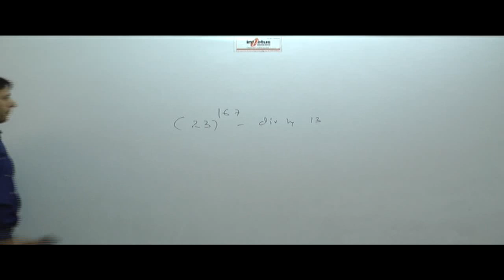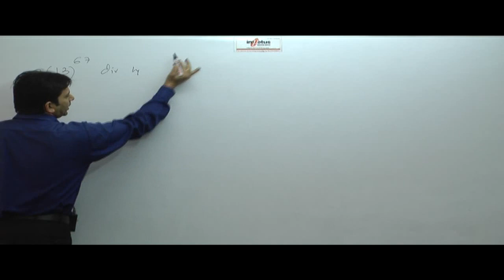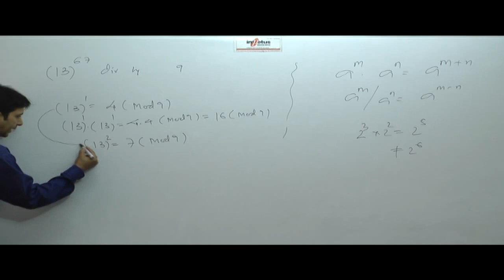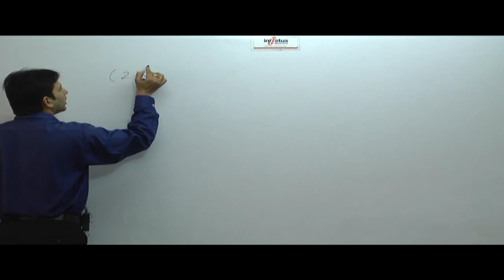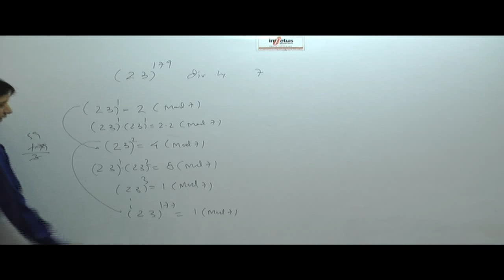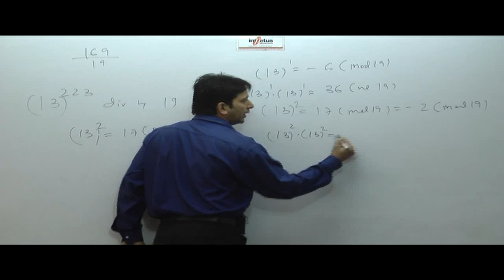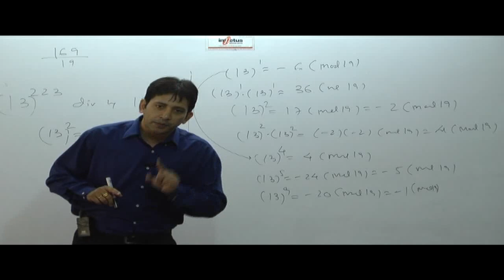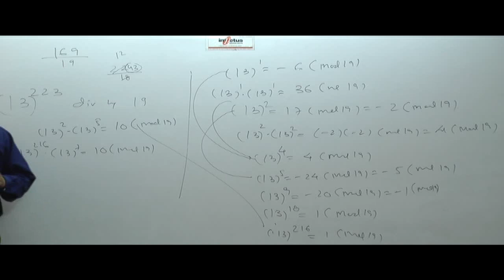Remainder theorem part -1(shortcut with trick ) by Sharad Gupta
How to find remainder .